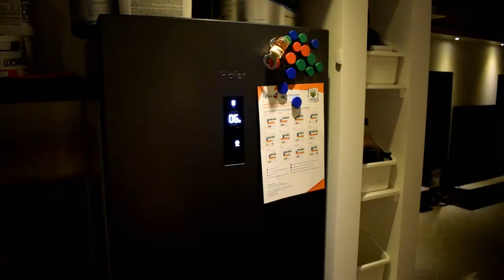#2 - fitness vlog - Overhead press drama..... (Fitness vlog Nederlands / dutch) fitness vlogger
- Ook je eigen sportschool / Pt studio openen? check deze Nederlandse fitness vlog / kanaal / YouTube
Fitness vlog Nederlands / Dutch

- Heb je een vraag aan mij? laat een berichtje achter onder deze video. fitness vlogger